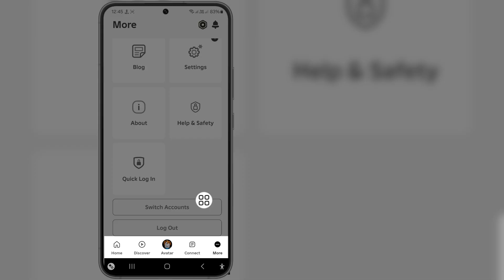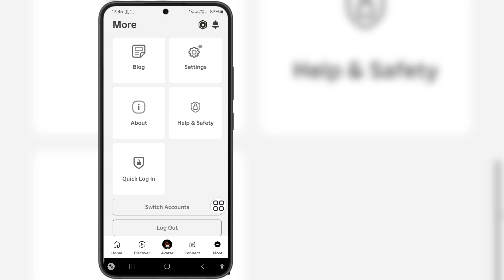Cum să eliminați mai multe conturi de pe Roblox Mobile (trucuri noi)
Dacă sunteți în căutarea unui videoclip despre Cum să eliminați mai multe conturi de pe Roblox Mobile (trucuri noi), iată-l!

 În acest videoclip vă voi arăta cum să eliminați mai multe conturi de pe Roblox Mobile (trucuri noi). Asigurați-vă că urmăriți videoclipul până la sfârșit. Veți învăța cum să eliminați mai multe conturi de pe Roblox Mobile (trucuri noi). Este ușor și simplu de făcut de pe telefon.